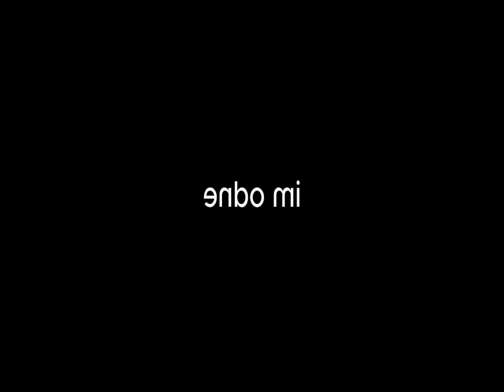pintaroast 42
yes